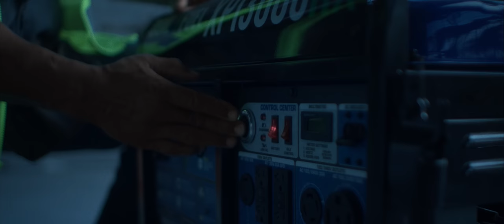Portable Power from the Campsite to the Jobsite: DuroMax Is There When You Need It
Power is part of who Americans are – where they can go, what they can do.
Dependable power sparks careers and drives innovation. It pushes boundaries and shines light on what's possible.

Americans need strong, reliable power: Something that works as hard as they do, something they can count on, not just for themselves, not just for their families, but for their industries, their communities, and the future.

Whether you’re at home or need power on-the-go for the jobsite, DuroMax has a portable generator for you. Our generators provide plenty of power to run high voltage appliances and heavy duty power tools with ease.

DuroMax Power Equipment is an American-owned company founded in 2003 and is the industry’s leader in portable home power backup, Dual Fuel technology, and CO safety. In addition to a full assortment of portable generators ranging from digital inverters to generators that can power your entire home, our product line includes pressure washers, engines, pumps, and accessories. The foundation of our company is built on quality, reliability, durability, and customer service.
The DuroMax Way is a commitment to excellence. We understand that having dependable power whenever and wherever you need it provides comfort, safety, and peace of mind. It is through this philosophy that DuroMax achieves our vision of POWERING EVERYONE... ANYWHERE!